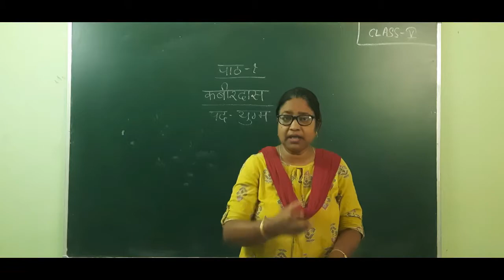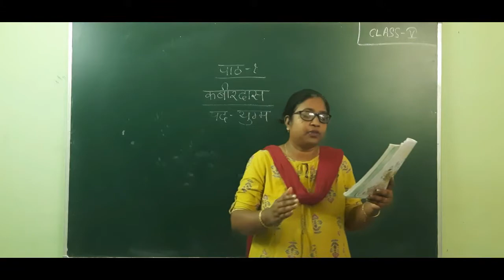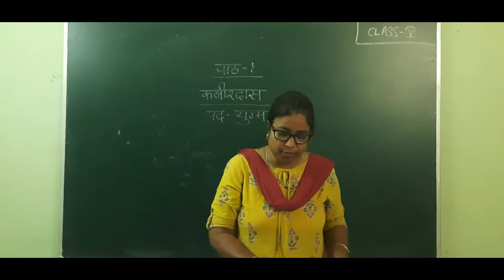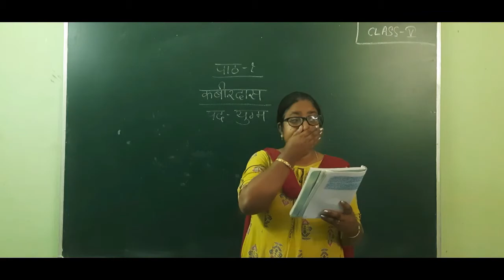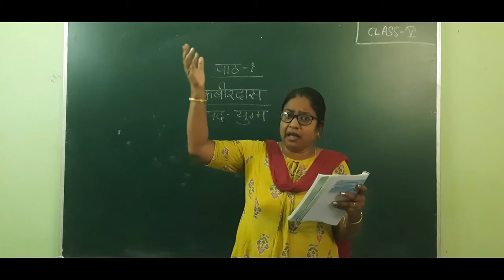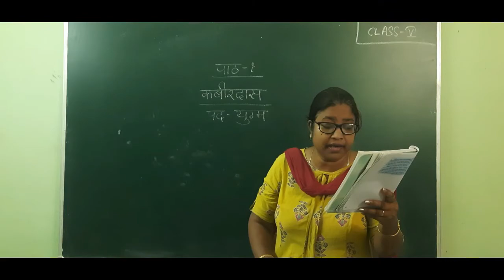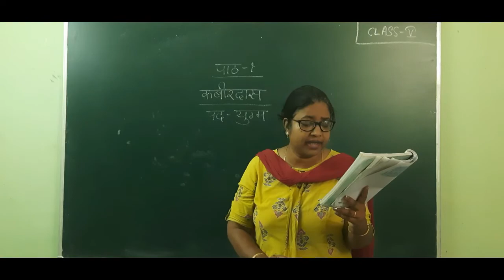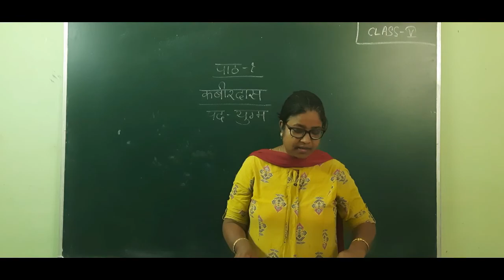CLASS 10 | HINDI | KABIRDAS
MAM LEENA DUTTA